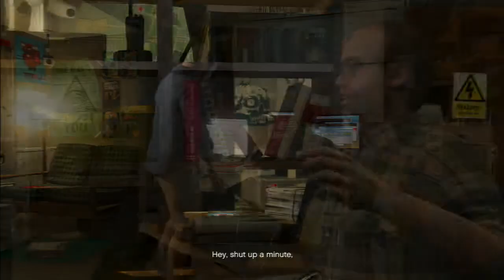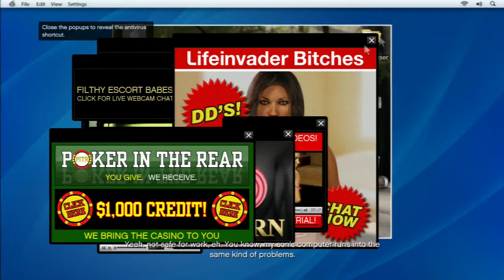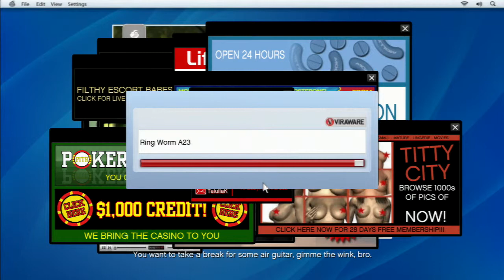GTA V - HAHA Take that Jay Norris!!! | Part 13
Battle against the nerds! How exciting and I get to be one too! Just...pretending to be one that is...